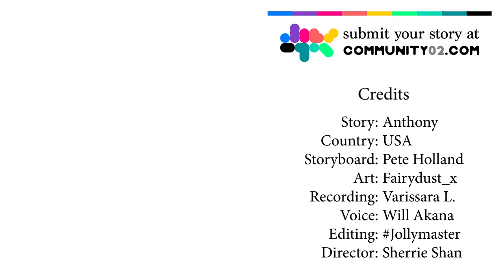We Should Have Never Gone to Afghanistan